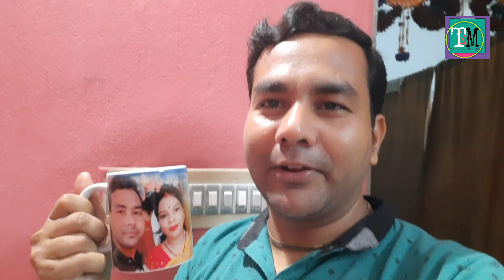Malda expo mela | Malda Expo 2022 | Expo video | Tkm Motivation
malda expo mela
malda expo 2022
malda expo
malda expo mela 2022
tkm motivation
expo mela
malda mela
expo 2022 malda
expo malda
expo mela malda
malda mela video
katwa expo mela 2022
katwa expo mela
malda export
malda mela video
malda 2022 expo
expo malda 2022
malda expo fair
expo fair malda
malda expo 2k22
malda expo ২০২২
malda expo mala
malda town expo mela
malda expo mala 2022
2022 malda expo mela
lifelimes
bangla vlog
vlog

I used Machine Tools in this video 📽️🎤🎧🔦📱

Wireless microphone
Boya BY M1 mic
Boya BY MM1 mic camcorders
Rode Camera micro phone
DJI Gimbal with grip tripod
Bluetooth selfie stick tripod
Tripod adopter
DJI pocket integrated Camera
DJI osmo Action Camera
Portable Led video light with colours temparature
DJI osmo reachable  Led video light
Led ring light
Light reflectors
Mobile phone  Sumsung m 53

malda expo mela, malda expo 2022, malda expo, malda expo mela 2022, tkm motivation, expo mela, malda mela
expo 2022 malda, expo malda, expo mela malda, malda mela video,

Mesmerizing morning to you all.
I will share my life story ,Social activities, travelling diaries. Hope you will enjoy.

Host - Tapas Kumar Mahato